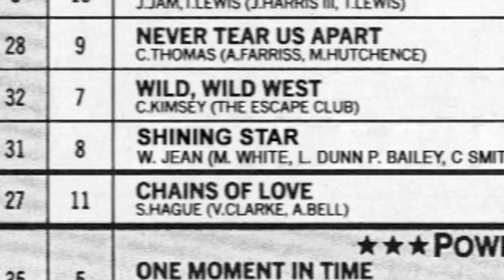HELL RAZAH & THE ROAD TO RECOVERY (ft. Frank Meyer) | Film Threat Podcast Live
Frank Meyer joins Chris to talk about hip-hop, Baby Yoda, G4TV, and RISEN: THE STORY OF CHRON- Meyer's long-awaited documentary feature film about Wu-Tang Clan affiliate, Hell Razah and his recovery from a brain aneurysm.

Produced by:
Bobby Schwartz
Chris Gore